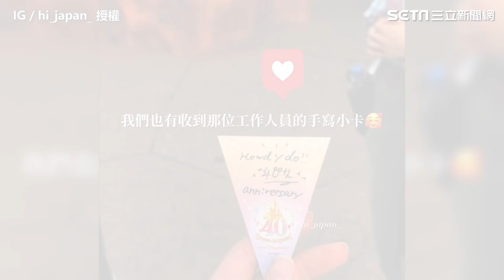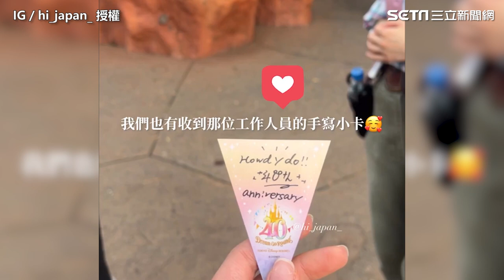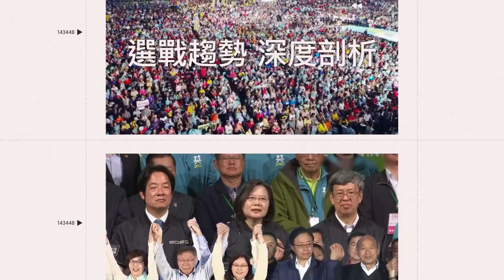女大生迪士尼遊玩「1舉動」！意外解鎖「隱藏服務」羨煞眾人｜三立娛樂星聞